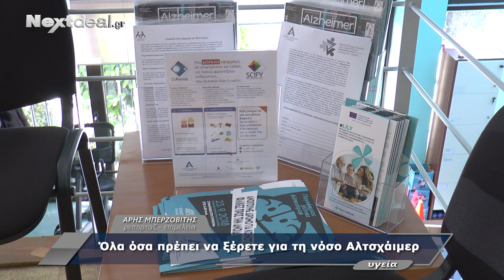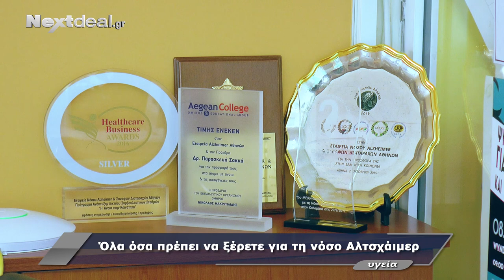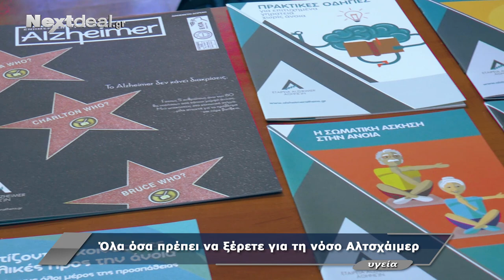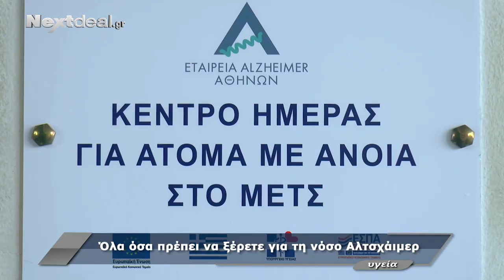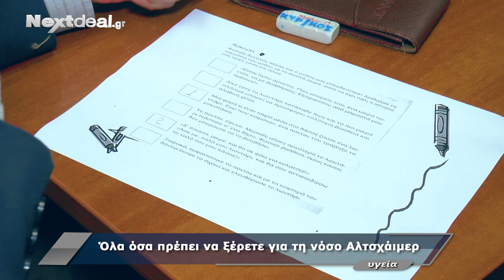Όλα όσα πρέπει να ξέρετε για τη νόσο Αλτσχάιμερ!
Η  Δρ. Παρασκευή Σακκά σε συνέντευξη που παραχώρησε στην κάμερα του NEXTDEAL.GR μιλά για τη νόσο Αλτσχάιμερ.